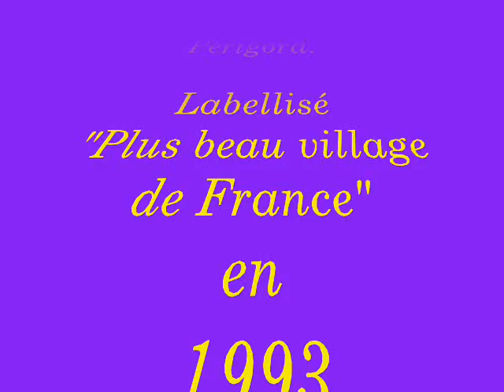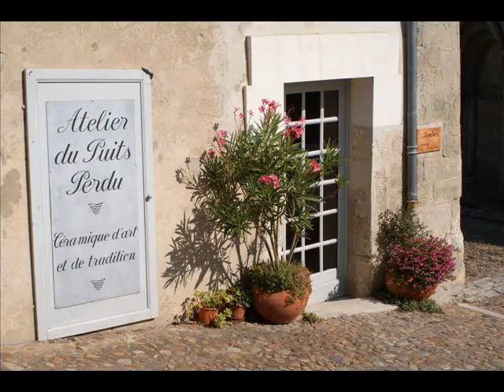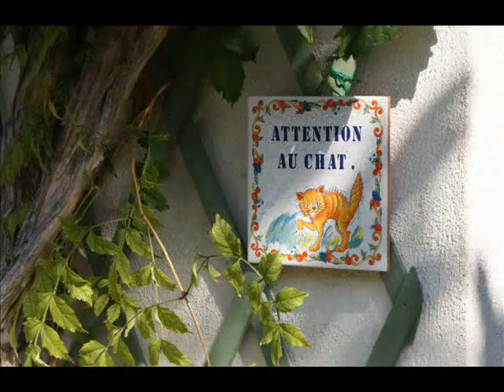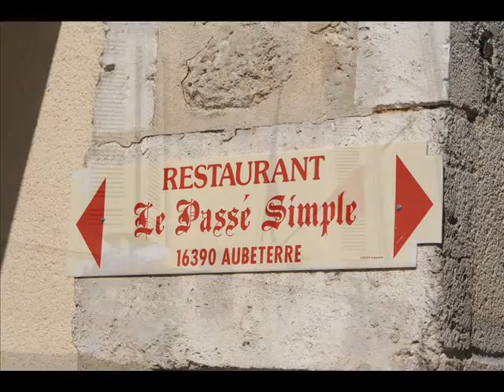6 SEP 2009 FRANCE AUBETERRE SUR DRONNE SUD CHARENTE PART 2 FINAL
Confortablement installé au sud de la Charente et voisin du Périgord, le village d'Aubeterre sur Dronne rassemble patrimoine historique, espace naturel préservé et art de vivre.

Labellisé « Plus beau village de France » depuis 1993 , il affirme depuis plus de mille ans sa vocation à accueillir pélerins, visiteurs et touristes. L'église souterraine Saint Jean , creusée au XII° siècle est un lieu d'émotion intense et elle témoigne de la ferveur chrétienne du Moyen Age.

Sa vocation première fut d'abriter des reliques conservées dans une succession de fosses et dans un reliquaire dont la forme s'inspire de celle du Saint sépulcre découvert à Jérusalem lors de la première croisade . Il a été réalisé par évidement de la paroi calcaire. Il peut donc être qualifié de monolithe.

Les pélerins en route pour Compostelle pouvaient se recueillir devant les reliques dont le rôle protecteur était alors très puissant.
Une église abritée sous la roche; depuis longtemps effondrée; et sa crypte aujourd'hui accessible ont dû exister avant le creusement de la vaste salle que l'on découvre derrière le mur de soutien bâti au XVII° siècle.

Ses dimensions impressionnantes ajoutent au mystère et son sol creusé de dizaines de tombes montrent l'importance sacrée du lieu.
Cette vaste nécropole soumise à l'usure du temps trouve sans doute les sources de son origine dans
le souvenir de ses soeurs troglodytiques de Cappadoce découvertes par les croisés.

D' innombrales pélerins, au fil des siècles ont déambulé dans ce lieu ou se perçoit la longue filiation des cultes liés à la terre et à l'eau des sources qui ont nourri la croyance des hommes avant l' ère chrétienne .La magie du lieu opère aujourd'hui encore sur tous ceux qui la visitent.///